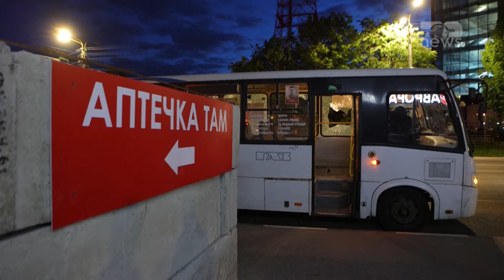Top News/ Ukraina tenton ‘të çajë’ kufirin rus/ Pesë të plagosur nga sulmet e Kievit, panik në Kursk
Nga sulmet e Ukrainës në territor rus janë plagosur pesë persona, përfshirë tre fëmijë, në rajonin e Kurskut, tha guvernatori i këtij rajoni të marftën. Guvernatori Alexei Smirnov tha se sistemet e mbrojtjes ajrore ruse kanë rrëzuar të paktën 26 dronë që Ukraina lëshoi gjatë natës. Disa ndërtesa banimi janë dëmtuar nga sulmet në rajonin e Kurskut, që gjendet në kufi me Ukrainën, tha Smirnov përmes një postimi në Telegram. Në një postim tjetër, Smirnov tha se edhe një ditë më herët Ukraina ka sulmuar me dronë këtë rajon, që gjendet në kufi me Ukrainë, ndërsa pretendoi se Rusia ka shkatërruar 41 dronë të Kievit. Si Moska, ashtu edhe Kievi, rrallë herë pranojnë përgjegjësinë për dëmin real të shkaktuar nga sulmet që kryejnë. Ukraina ende nuk ka bërë ndonjë koment për këtë sulm dhe Kievi thotë shpesh se sulmon shënjestrat e ushtrisë ruse dhe infrastrukturën e energjisë, për të penguar luftën. Ndërkohë, sipas guvernatorit të Kurskut, forcat ruse kanë penguar edhe një përpjekje të ukrainës për të carë kufirin. Alexei Smirnov tha se ushtarët dhe forcat kufitare të Shërbimit Federal të Sigurisë kishin zmbrapsur një sulm ukrainas në rajon. Kanali MASH Telegram, i cili ka kontakte me sigurimin shtetëror ruse, tha se rreth 100 luftëtarë ukrainas ishin përpjekur të hynin në Rusi në zonën Sudzha të rajonit të Kurskut.